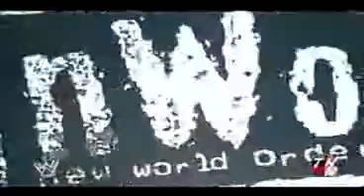Great Return HBK